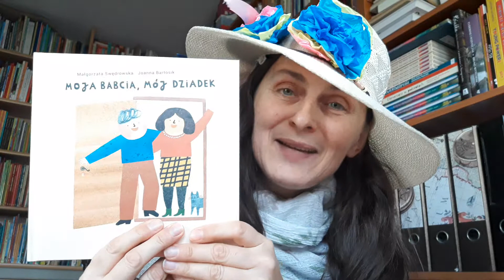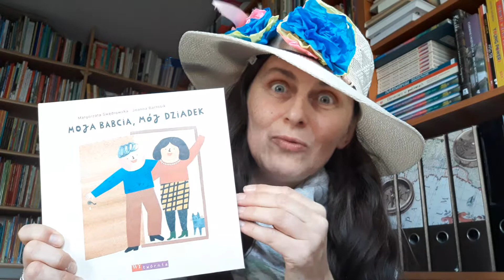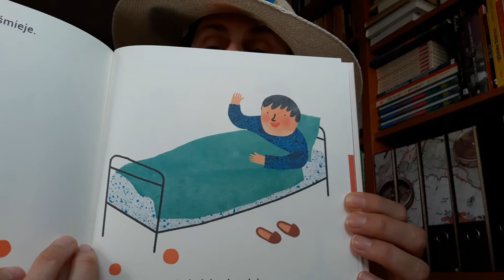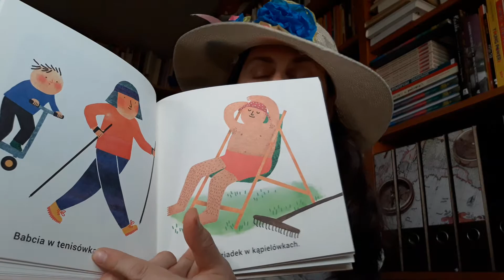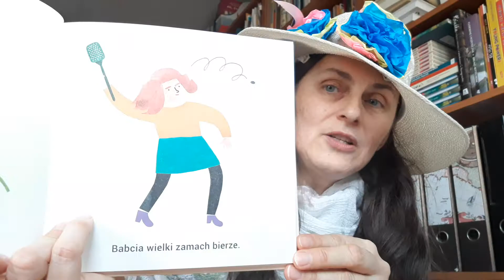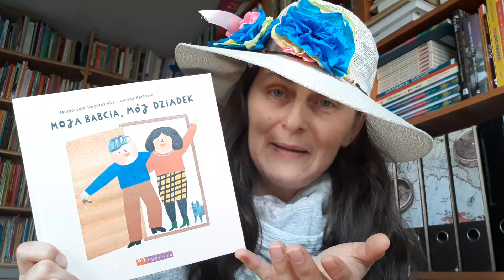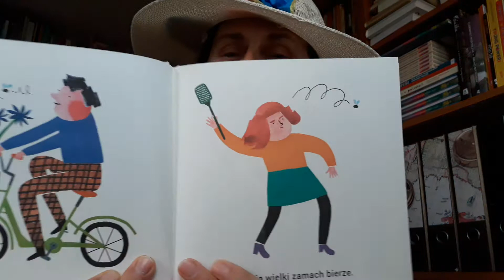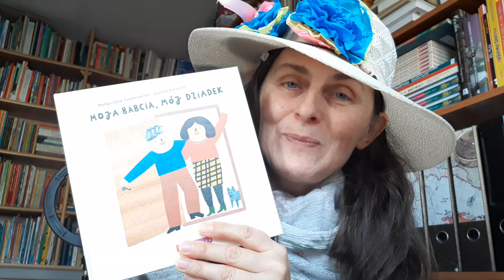"Moja babcia, mój dziadek", picturebook można czytać na wiele sposobów.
Małgorzata Swędrowska Joanna Bartosik "Moja babcia, mój dziadek", wydawnictwo Wytwórnia. Po więcej pomysłów zapraszam na mój profil na fb "Małgorzata Swędrowska".